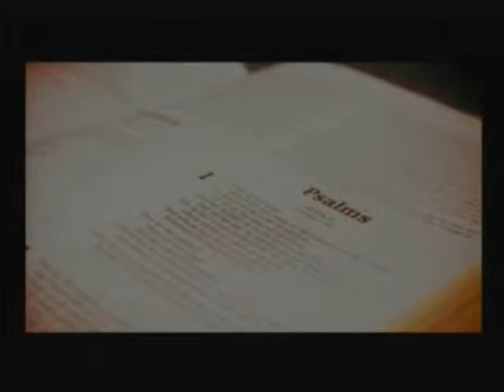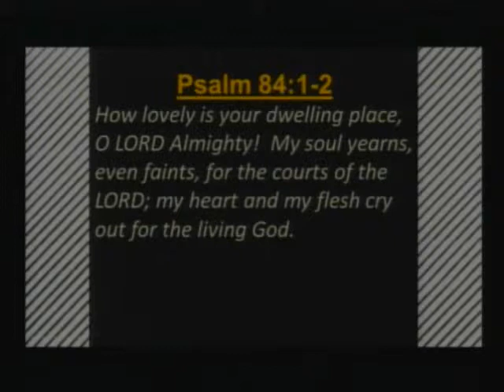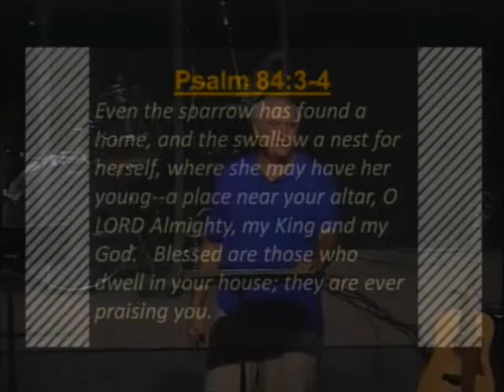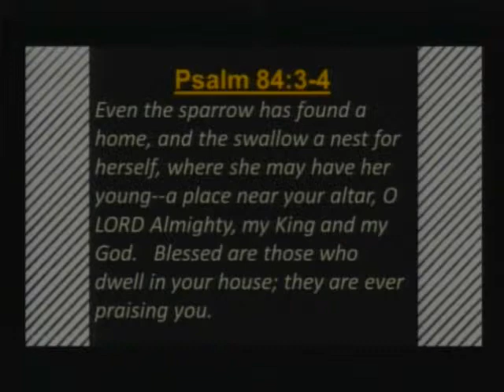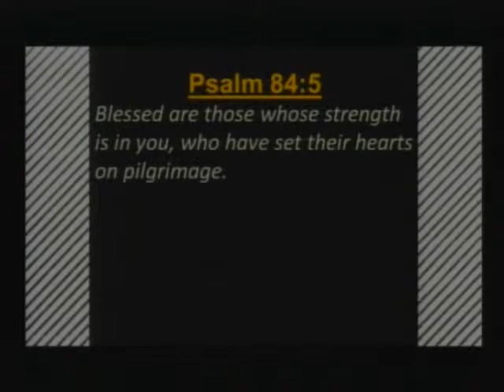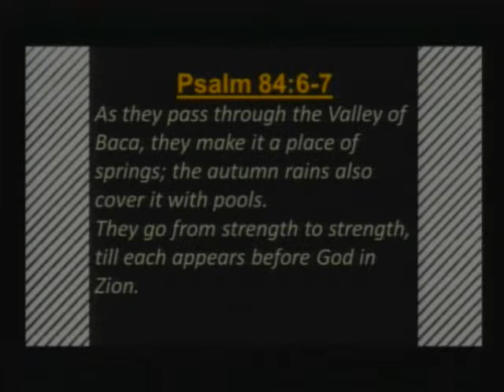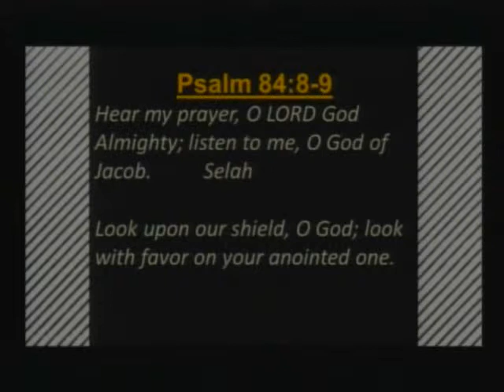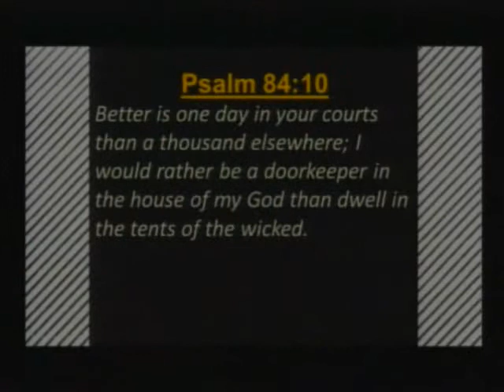Songs of Ascent: Why go to Church? 8 31 14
Pastor Randy Buchman preaches on Psalm 84.